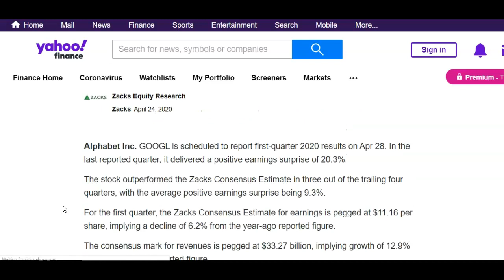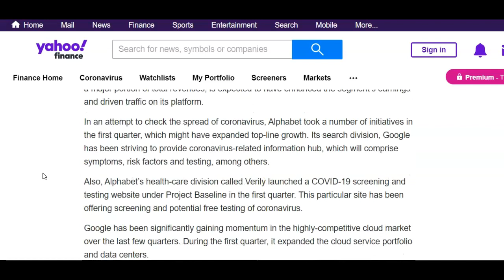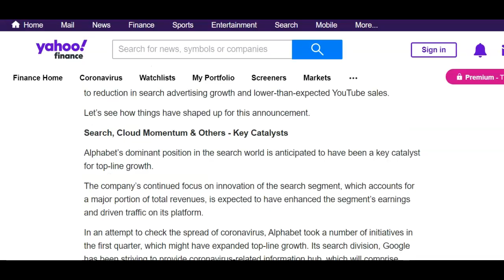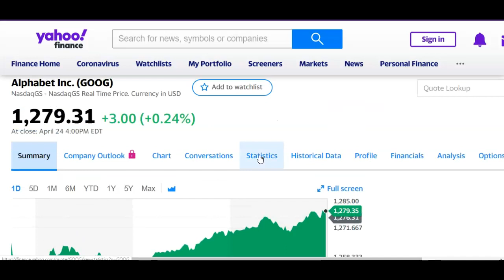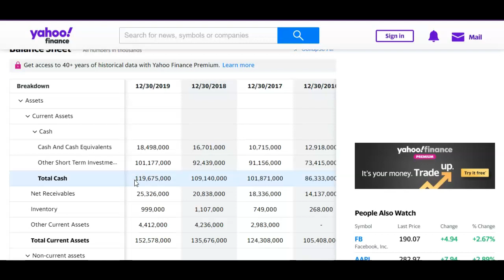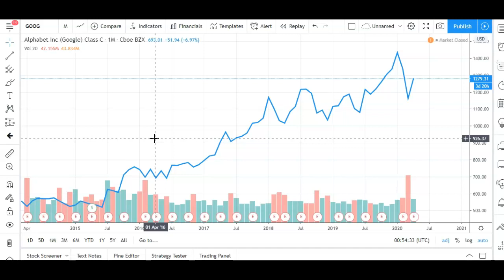Should You Buy Alphabet Stock Before Earnings? GOOG is down 12%!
Alphabet stock reports earnings this week and the COVID-19 will affect revenue due to a reduction in ad spend. Still, Alphabet holds over $122 billion in cash and very little debt so the company will survive the crisis.